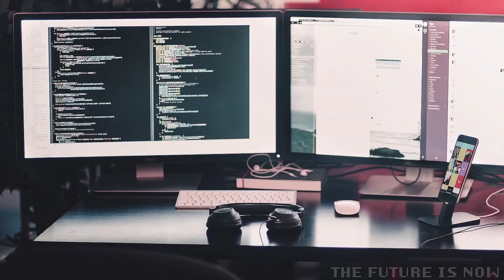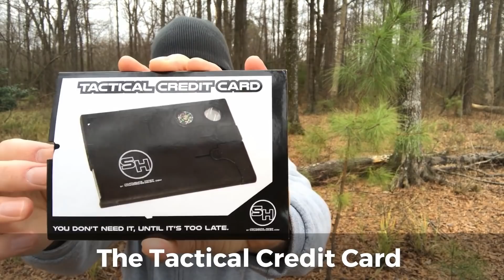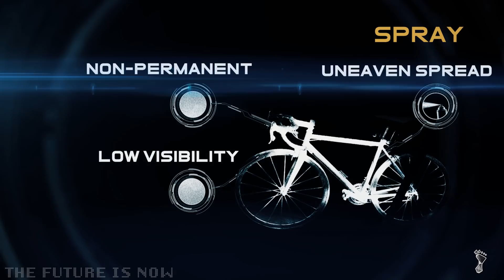8 Most Useful Gadgets on Amazon Under $17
Happy New Year, gang! It's time for another healthy dose of brand spankin' new gadgets on Amazon! Innovative as always, with an emphasis on usefulness!
0:05 - Mengo Magna-Snap Mini Magnetic Air Vent Mount
0:49 - Nite Ize Reusable Rubber Twist Tie
1:53 - Brainwavz Hengja Headphone Desk Hanger
2:46 - Rapid Slicer Food Cutter Gadget
4:12 - Firefly Indestructible Silicone Solar LED
6:06 - Tactical Credit Card Wallet Tool
7:04 - Dual CamJam 1" Tensioner
7:57 - Reflective Cycling and Running Socks